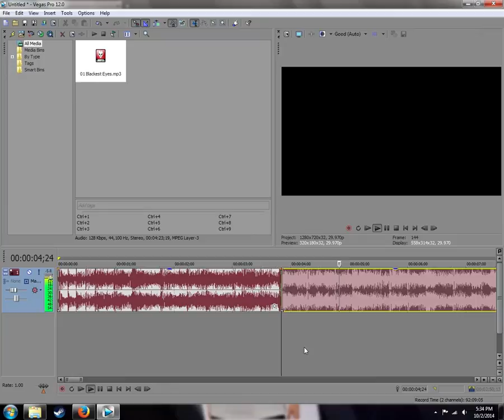Sony Vegas: How to Disable Audio Fading After Splitting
A quick guide on how to prevent Sony Vegas from automatically adding a noticeable fade in/out after splitting an audio file.